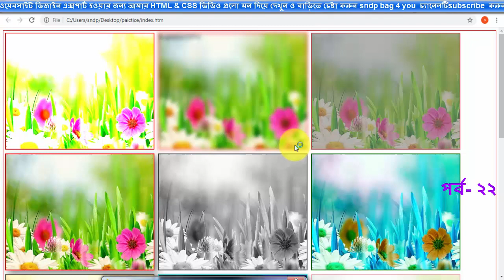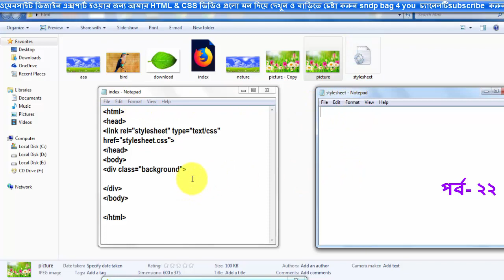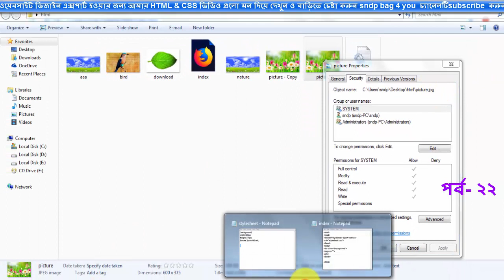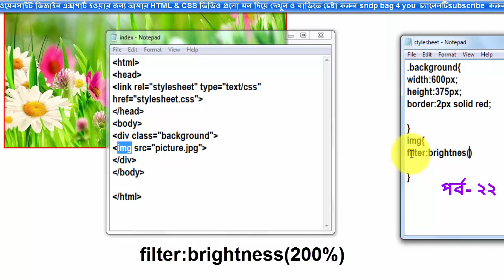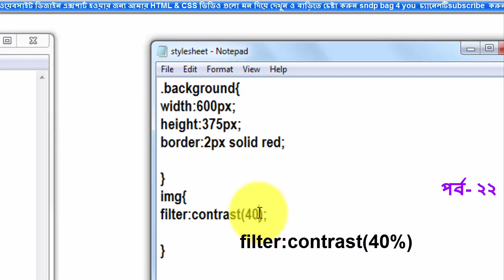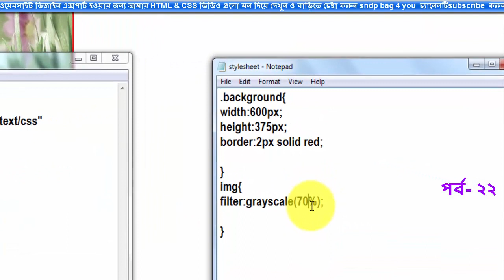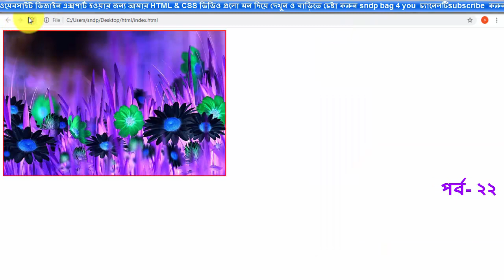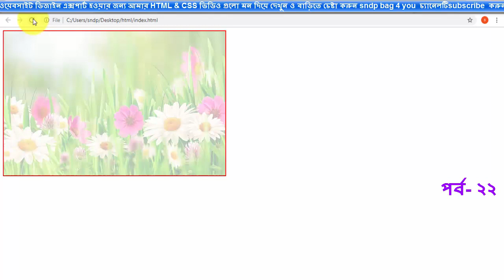HTML & CSS BANGLA TUTORIAL FOR BEGNNERS FULL COURSE | USE CSS FILTER PROPERTY| CSS PART 22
css filter property,css filters,css filter background
image, css filters soloearn,css filter color overlay,
css filters tutorial, css filter blur only background,
css filter effects,scc filter blur,css back drop filter,
html bangla tutorial,html tutorial for beginners,
html and css tutorial for beginners,html tutorial,
html css website design,html in bangla,